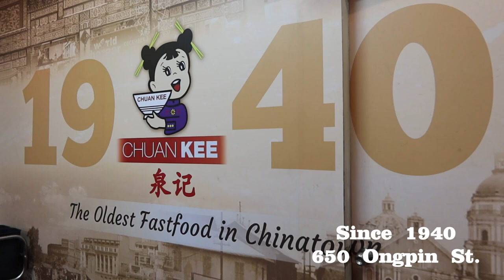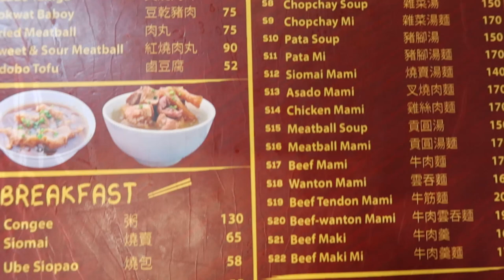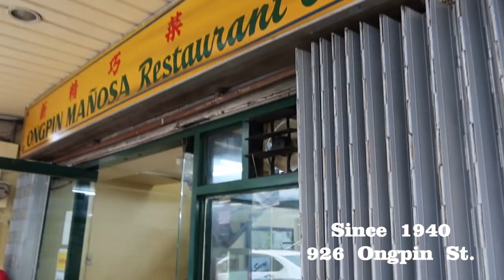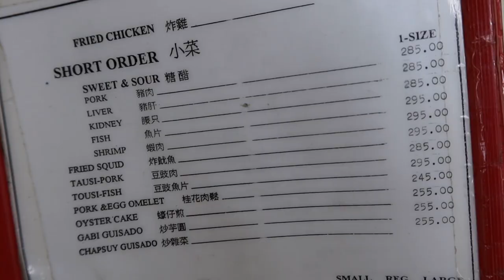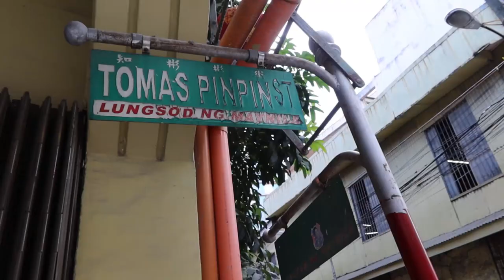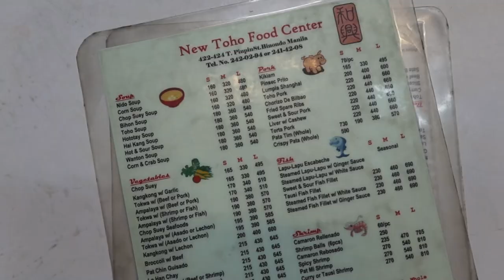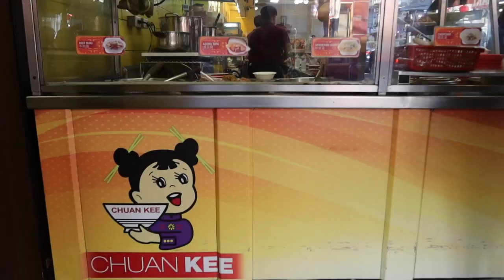OLDEST RESTAURANTS IN BINONDO (FOOD TRIP IN MANILA CHINATOWN) | Valerie Tan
Binondo has the best and cheapest food. Join me as I tried three of the OLDEST restaurants in Manila Chinatown, one of which dates back to 1888! There's a reason why it lasted this long!